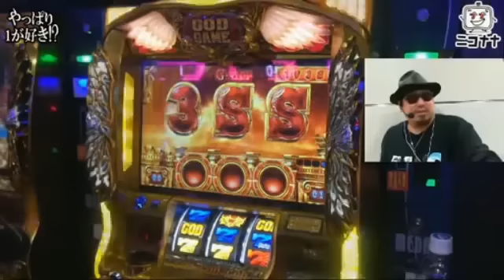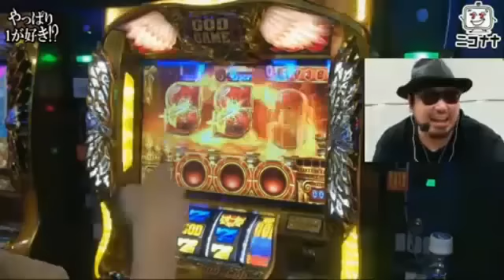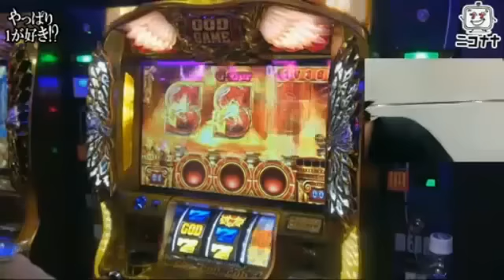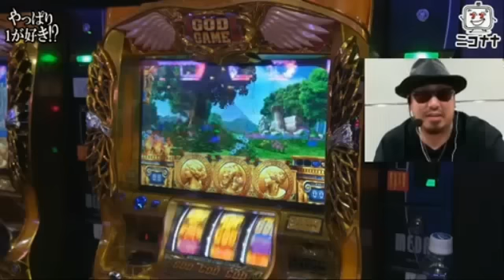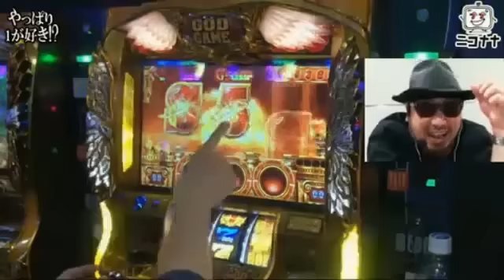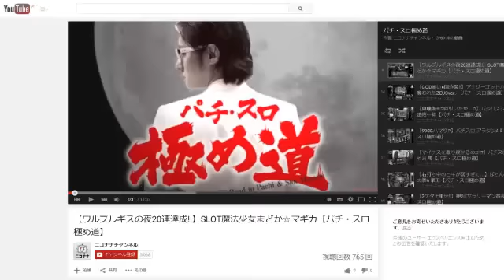【勝敗の結果は!?】ミリオンゴッド‐神々の凱旋‐②【やっぱり1が好き!?】 [パチスロ][スロット][パチンコ]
設定1でも勝てる事を伝えてやる!
設定1でも夢と希望がある事を教えてやる!
設定1でも全力で楽しんでやるっ!

今回はネギ坊 VS からマヨ&近間岬チームが差枚数対決!

設定1 VS 設定1･･･予測不能な戦いが今始まるｯ!!

今作は、2015年10月7日にウイング市川駅南店から生放送した「ミリオンゴッド‐神々の凱旋‐」編

ウイング市川駅南店

【NEW YEARニコンペ!2016】開催中!!　特設サイトはコチラ

(C)UNIVERSAL ENTERTAINMENT